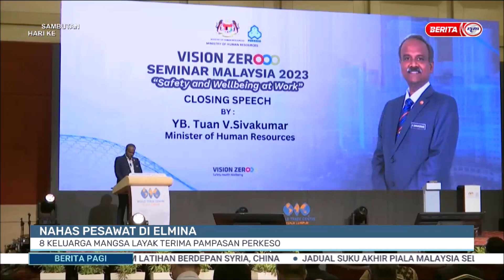24 OGOS 2023- BERITA PAGI - NAHAS PESAWAT DI ELMINA: 8 KELUARGA MANGSA LAYAK TERIMA PAMPASAN PERKESO